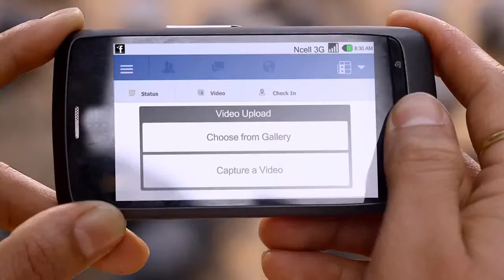Ncell - Ncell 3G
Ncell 3G Launch